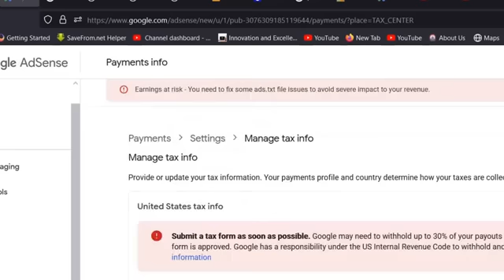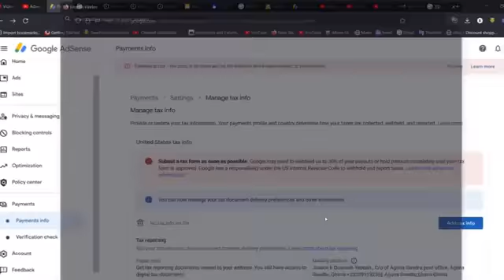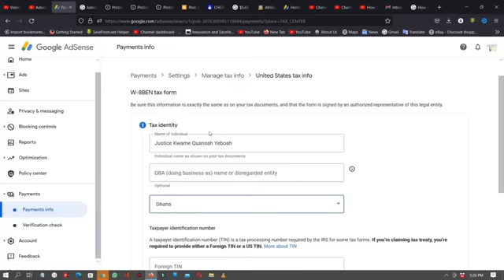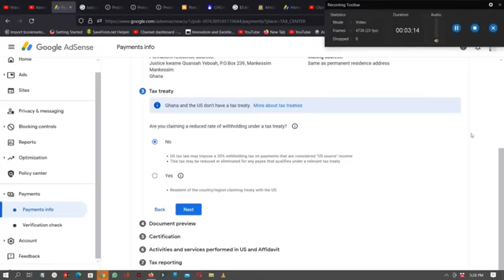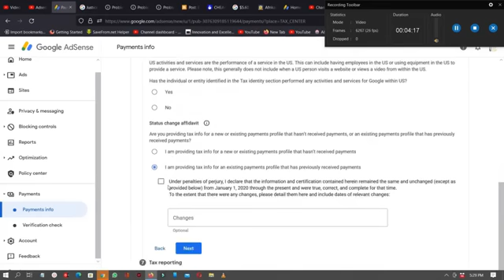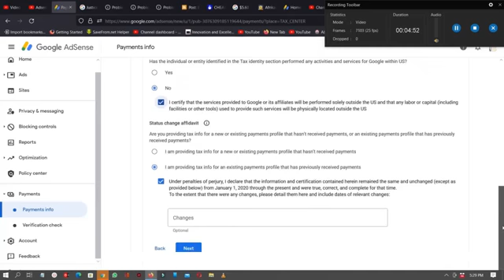How to fill Google Adsense Tax Info for non US Persons (Ghana and Nigeria) ✔️ 100% Approved 1sec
NB||: ARE YOU ARTIST OR RECORD LABEL,DO YOU WANT TO UPLOAD YOUR SONGS TO BOOMPLAY,SPOTIFY,APPLE MUSIC AND MORE AND EARN YOUR ROYALTIES .
 OR
DO YOU WANT TO BOOST YOUR STREAMS AND OTHER SOCIAL HANDLES LIKE YOUTUBE,IG FOLLOWERS AND MORE.